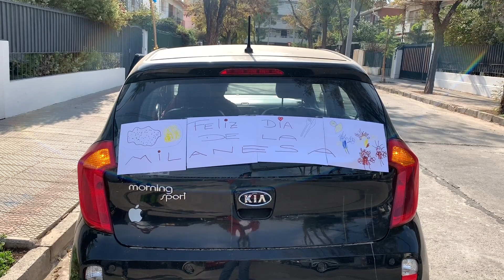Milanesas en familia! - ¿Cómo hacer una buena milanesa?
Primero agradecer a mi familia por participar en este gran domingo de milanesas! Ahorra más que nunca hay que buscar formas de estar juntos aunque no podamos salir.

Gracias también a la directora y editora en jefe Varsha (mi mujer) por acompañarme en todo este trabajo!

Receta para 40 milanesas:
- 2 kilos Pollo ganso o pecheto
- 8-10 huevos (dependerá del tamaño)
- 1 kilo de pan rallado (quizás estoy siendo exagerado pero have el trabajo más fácil)
- 1 ramo de perejil
- 3 dientes de ajo (si quieres más)
- 1 cucharada de orégano
- Sal y pimienta
- Cáscara de un limón